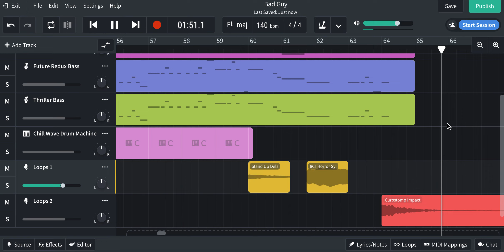Bad Guy Bandlab Mix